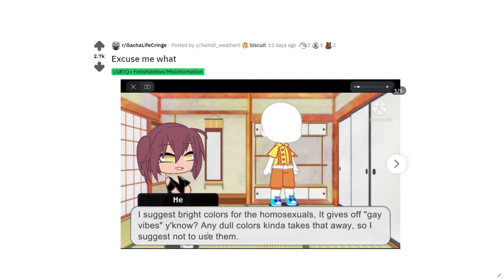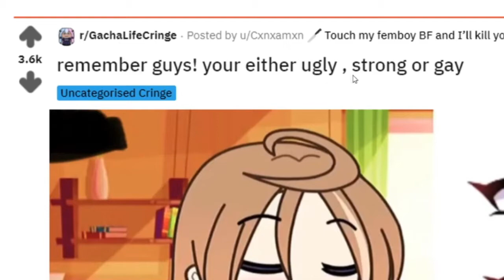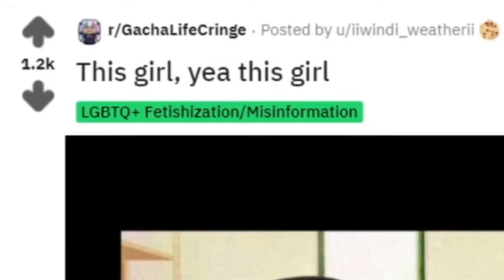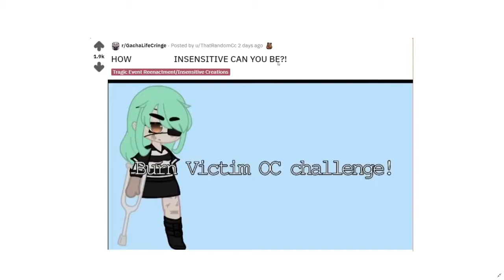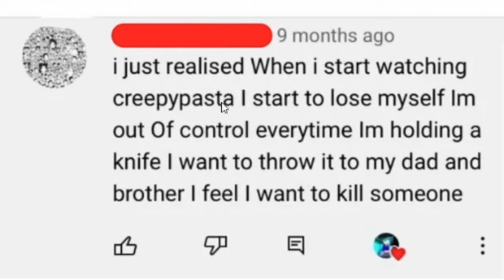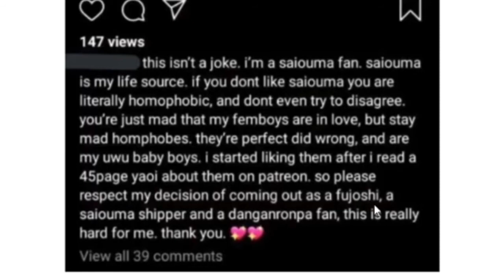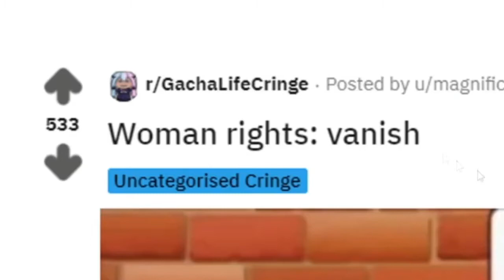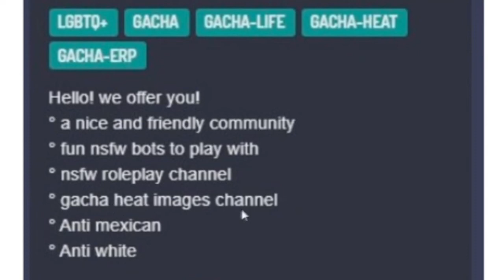R GachaLifeCringe IS VERY FUNNY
you could say R/gachalifecringe is getting worse or R/gachalifecringe is really bad but R/gachalifecringe IS HILARIOUSLY BAD and R/GachaLifeCringe THE CRINGE IS REAL